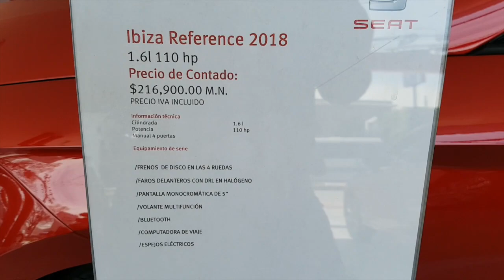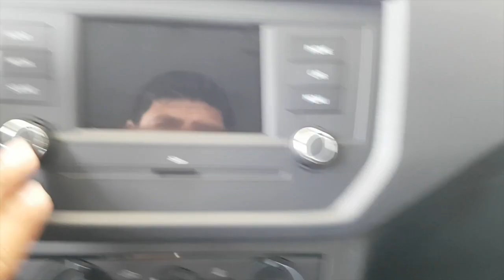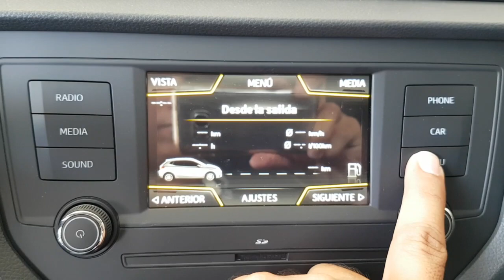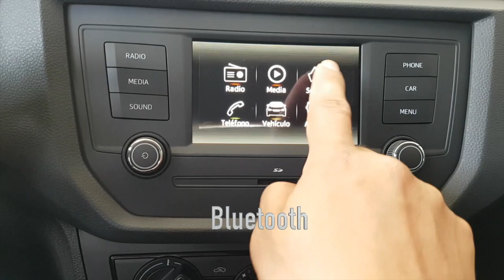Ibiza 2018 basico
Ibiza Reference 2018
$216,900 pesos mexicanos
Agradecemos al Ejecutivo de ventas Cuernavaca
Marco A. Castro Hernández